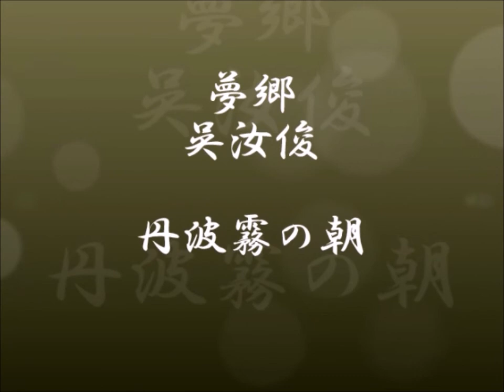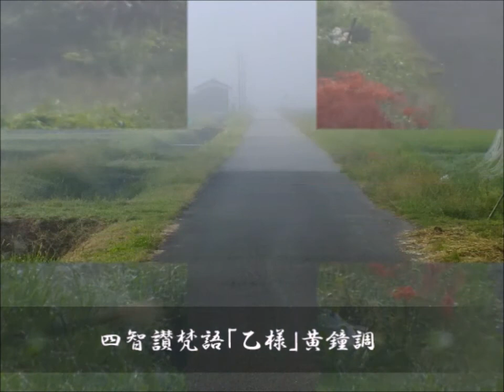『夢郷』 呉汝俊 丹波霧の朝 メイキングビデオ フォーレ レクイエム Op.48/指揮デジレ＝エミール・アンゲル ブレシュト フランス国立放送管弦楽団 2017年09月24日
20170927 制作　秋蛇星短編映画製作所
『夢郷』 呉汝俊   丹波霧の朝  メイキングビデオ
2017年09月24日
フォーレ レクイエム Op.48
指揮デジレ＝エミール・アンゲル ブレシュト
フランス国立放送管弦楽団
S：フランソワーズ・オジュア
B：ベルナール・ドゥミニ
1955年録音
メイキングビデオとはある「作品」がつくら
れた過程や、その舞台裏を、映像や写
真などで記録したもの。

申し立てから異議申し立てまで
"Lover", musical composition 管理者:
ICE_CS
Warner Chappell
Sony ATV Publishing
SABAM_CS
異議申し立ての理由
説明
私は上記の申し立てが誤認に基づいており、上述の理由により、自分の動画にそのコンテンツを使用するのに必要な権利を所有していると確信しています。私は故意に虚偽の陳述を行ってはおらず、この異議申し立て手続きを乱用して他者の権利を侵害しようという意図もありません。また、不正な異議申し立てを行うと YouTube アカウントが削除されることを理解しています。 私は、申し立てを行ったユーザーが私の異議申し立てを審査するために私の動画を視聴できるようになることを理解しています。
署名
秋蛇星

コンテンツ 申立人 ポリシー
Lover
楽曲
6:06 - 8:04  一致を再生
ICE_CS
Warner Chappell
Sony ATV Publishing
（+ 1 人のコンテンツ所有者）
拒否された異議申し立ての再審査を請求する